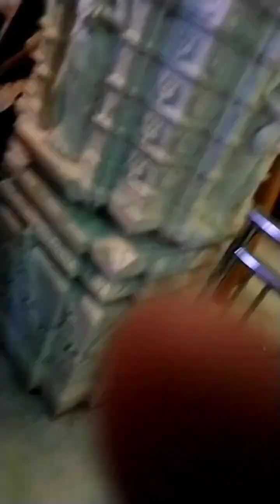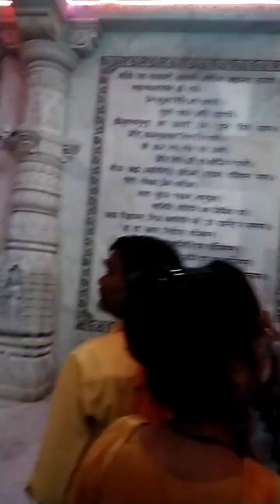Ravi ji Salempur (Krishna janmbhumi, Goverdhan parwat, Prem mandir ke darshan 03-09-2023(8957334164)